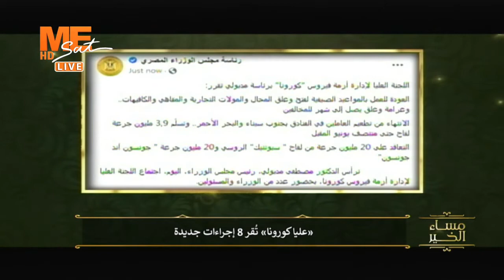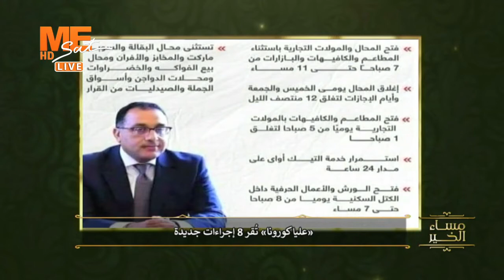لجنة إدارة أزمة "كورونا" تقر 8 إجراءات جديدة.. تعرف عليها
القمر: نايل سات
تردد: 11515
معدل الترميز: 27500
الإستقطاب: عمودي (v)
FEC 7/8